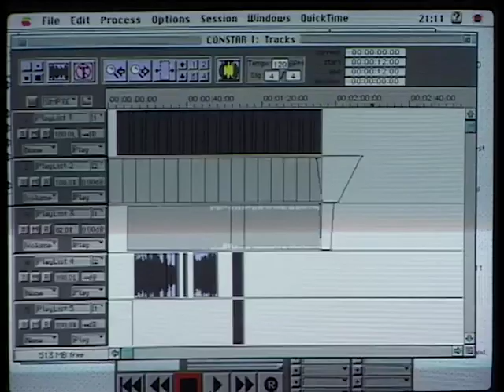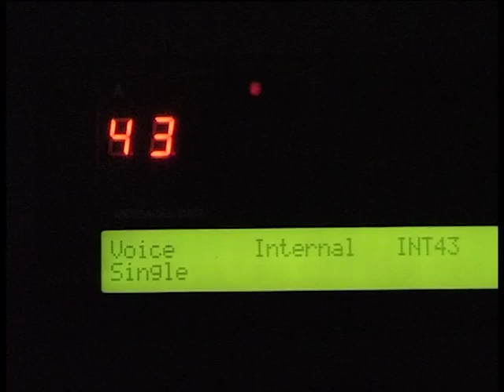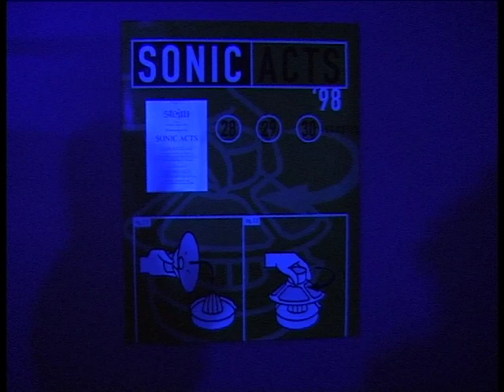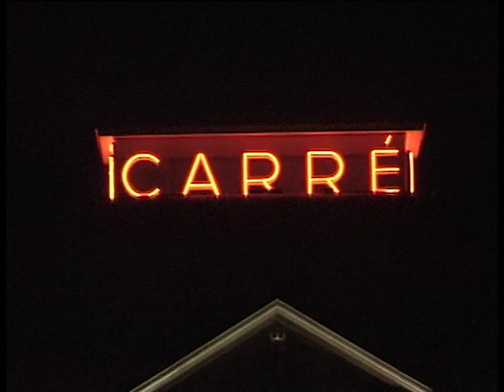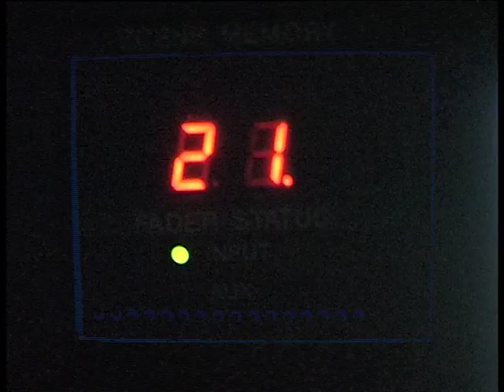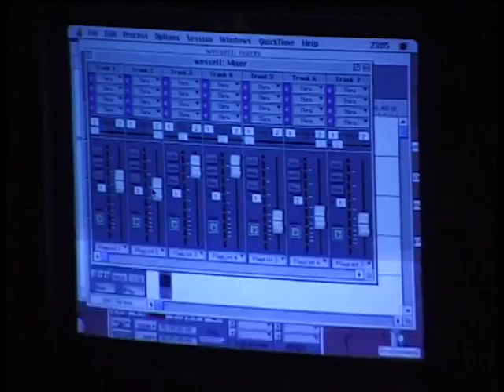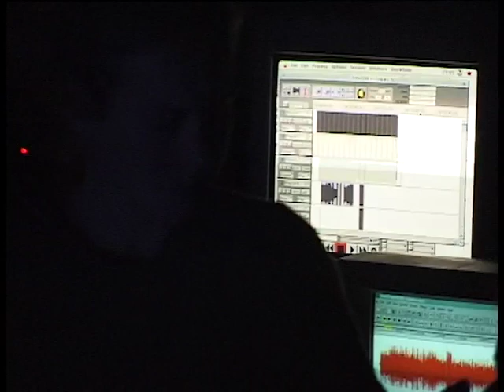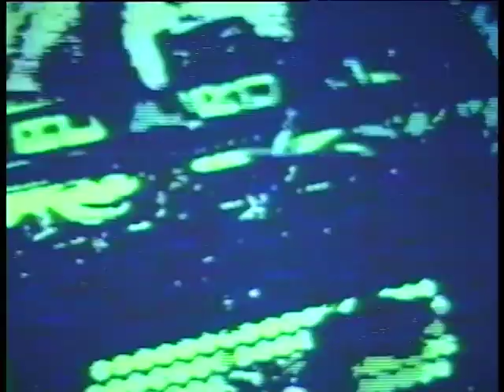Sonic Acts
Media: DV
Location: Steim Frascati
Date: 27/08/1998
Archive_id: 48c79c25-047c-4720-af5e-9d977f47d1b3